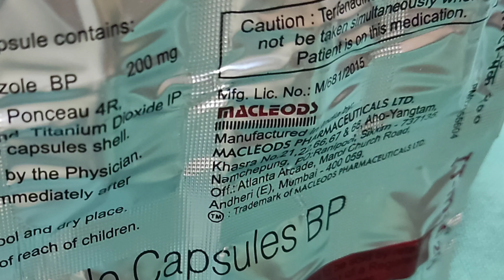IT-mac 200 Capsule Uses in Hindi! Itraconazole 200 Capsule! Uses! Dose! Side Effects! Benefits